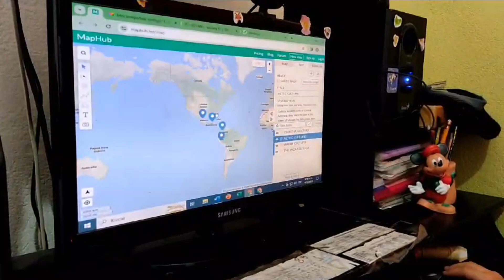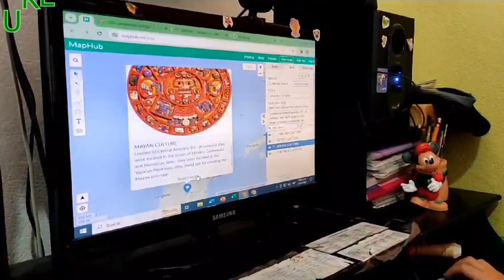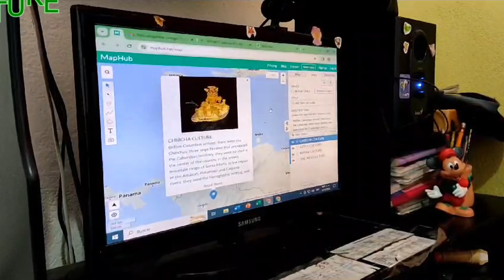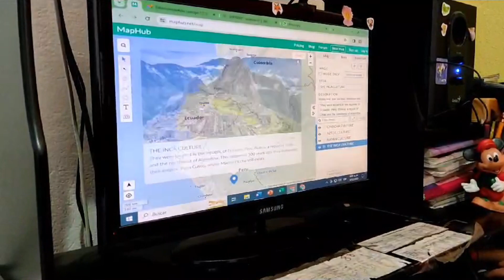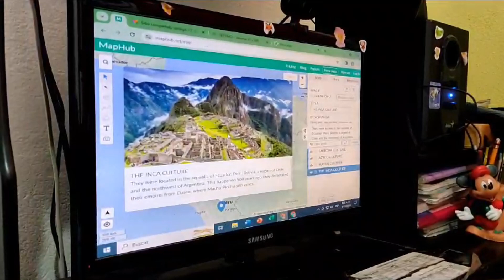WEEK 37 AND 38 DOCUMENTARY